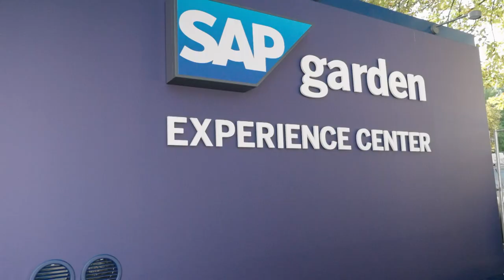Paul Zipser besucht den SAP Garden! Eröffnung des Experience Centers | FC Bayern Basketball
Paul Zipser hat zusammen mit den Kollegen von Red Bull und SAP das Experience Center am SAP Garden eröffnet. Dabei ließ er es sich natürlich nicht nehmen, in seine zukünftige Kabine zu gehen und zu schauen, wie der Bau der neuen Mega-Arena vorankommt.

Drohnenshots: Courtesy @redbull